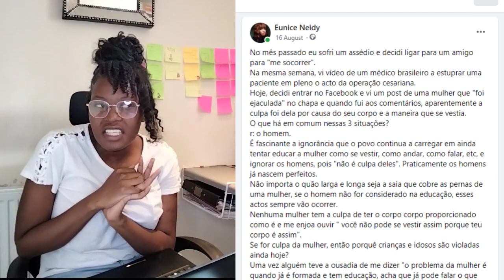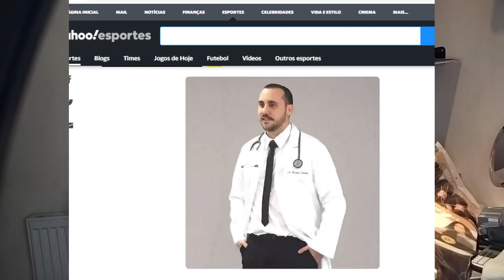FUI ASSEDIADA NA INGLATERRA 🇬🇧 | fugi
assedio é crime!!!